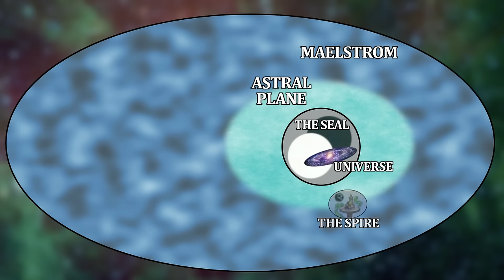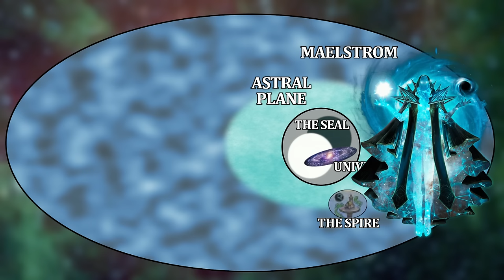Pathfinder Religion Guide: Inevitables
My latest Religion Video focuses on the Inevitable of Axis. This video is a continuation of sorts of my video on the Aeons, which in turn follows on from my video on the Proteans. Here are the links to those other two videos for your reference:

0:00 - Intro
5:32 - Types of Inevitables
11:55 - The Fallen Inevitables
15:45 - Jerishall
17:38 - Kerkamoth
18:35 - Otolmens
20:10 - Valmallos

Content for this video came from "Pathfinder Campaign Setting: Concordance of Rivals"